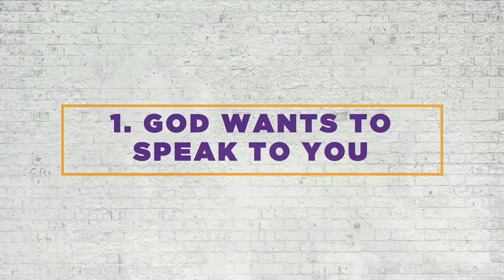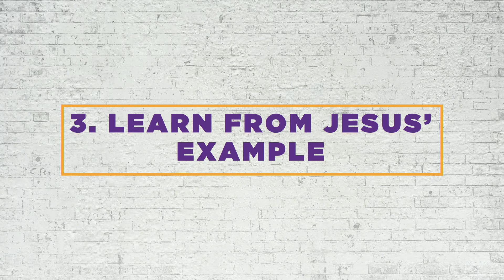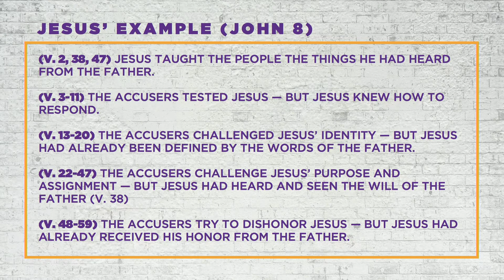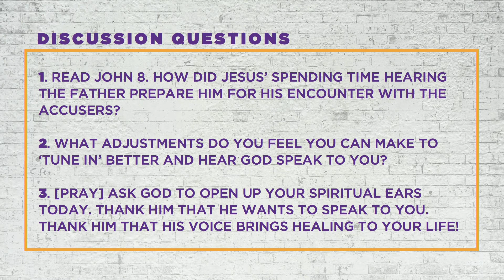Hearing His Word | Chapel Valley Online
From Chapel Valley Church in Madison, WI our Seniors Pastor, Jeremiah and Suzie Genin, Continue our series "Can't Stop, Won't Stop."